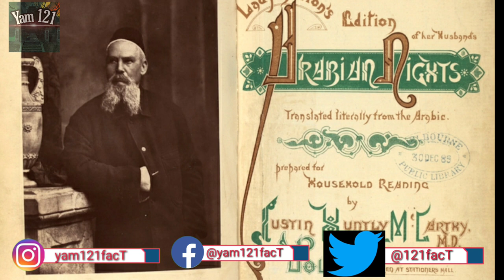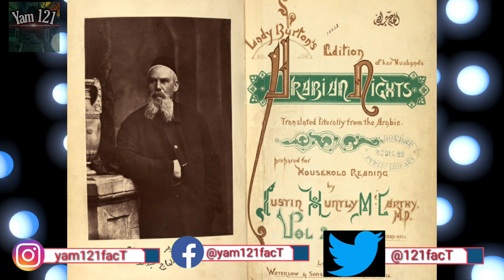Aladdin kya Sach me tha | Aladdin Real Exist | Yam 121FacT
Aladdin Real Exist || Yam 121FacT||

This channel only for knowledge,  motivation,  fact and
Real Life knowledge

Aladdin naam suna hoga episode 538
Aladdin naam suna hoga episode 549
Aladdin  naam suna hoga 19th December 2020
Aladdin  naam to suna hoga 19th December 2020
Aladdin today full episode 539
Aladdin new episode
Aladdin new episode 538
aladdin new episode 539
aladdin new episode 540
aladdin new episode 541
aladdin new episode 542
aladdin new episode 543
aladdin new episode 544
aladdin new episode 545
Aladdin new episode 546
aladdin new episode 547
Aladdin new episode 548
aladdin new episode 549
aladdin new episode 550
aladdin new episode 551
aladdin new episode 552
aladdin new episode 553
aladdin new episode 554
Aladdin new episode 555
aladdin new episode 556
Aladdin new episode 558
aladdin new episode 559
aladdin new episode 560
aladdin new episode 561
aladdin new episode 562
aladdin new episode 563
aladdin new episode 564
Aladdin  naam suna hoga 20th December 2020
Aladdin  naam suna hoga 22th December 2020
Aladdin  naam suna hoga 23th December 2020
Aladdin  naam suna hoga 24th December 2020
Aladdin  naam suna hoga 25th December 2020
Aladdin 539
Aladdin 540
Aladdin 541
Aladdin 542
Aladdin 543
Aladdin 544
Aladdin 545
Aladdin 546
Aladdin 547
Aladdin 548
Aladdin 549
Aladdin 550
Aladdin 551
Aladdin 552
Aladdin 553
Aladdin 554
Aladdin 555
Aladdin 556
Aladdin 557
Aladdin 558
Aladdin 559
Aladdin 560
Aladdin 561
Aladdin 562
Aladdin 563
Aladdin 564
Aladdin 565
Aladdin 566
Aladdin 567
Aladdin 568
Aladdin 569
Aladdin 570
Aladdin 571
Aladdin 572
Aladdin 573
Aladdin 574
Aladdin 575
Aladdin 576
Aladdin 577
Aladdin 578
Aladdin 579
Aladdin 580
aladdin 539 full episode 2020
aladdin 540 full episode 2020
aladdin 541 full episode 2020
aladdin 542 full episode 2020
aladdin 543 full episode 2020
aladdin 544 full episode 2020
aladdin 538 full episode 2021
aladdin 537 full episode 2021
aladdin 545 full episode 2021
aladdin 546 full episode 2021
aladdin 547 full episode 2021
aladdin 548 full episode 2021
aladdin 549 full episode 2021
aladdin 550 full episode 2021
aladdin 551 full episode 2021
aladdin 552 full episode 2021
aladdin 553 full episode 2021
aladdin 554 full episode 2021
Aladdin  naam suna hoga 26th December 2020
Aladdin  naam suna hoga 27th December 2020
Aladdin  naam suna hoga 28th December 2020
Aladdin  naam suna hoga 29th December 2020
Aladdin  naam suna hoga 30th December 2020
Aladdin  naam suna hoga 31th December 2020
Aladdin  naam suna hoga 01th January 2021
Aladdin  naam suna hoga 02th january 2021
Aladdin  naam suna hoga 03th january 2021
Aladdin  naam suna hoga 04th january 2021
Aladdin  naam suna hoga 05th January 2021
Aladdin  naam suna hoga 06th january 2021
Aladdin  naam suna hoga 07th january 2021
Aladdin  naam suna hoga 08th january 2021
Aladdin  naam suna hoga 09th January 2021
Aladdin  naam suna hoga 10th january 2021
Aladdin  naam suna hoga 11th january 2021
Aladdin  naam suna hoga 12th january 2021